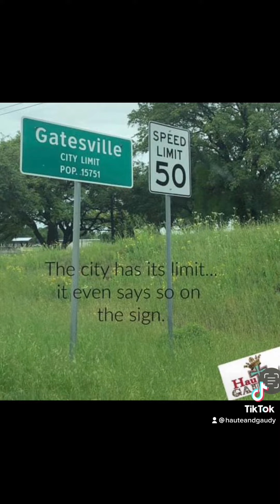Haute and Gaudy 5 PC